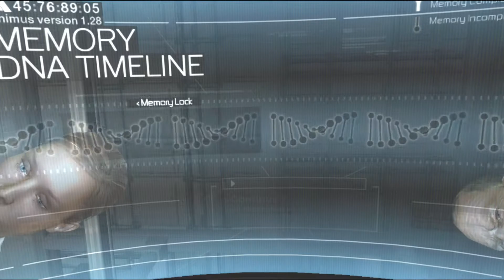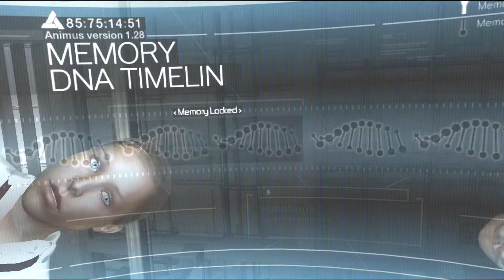Assassins Creed Playthrough Part 1 | The Beginning (Altair)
The Assassin's Creed series of video games is one of the most beloved series of the last decade, and with good reason. Experience the game that started it all as you take on the role of Altair, a cunning assassin who uses his incredible hand-to-hand combat skills, stealth and acrobatic abilities to assassinate powerful targets and steer the course of the holy wars.

Release Date:11/13/2007
Genre:Action / Adventure
Developer:Ubisoft Montreal
PC / Mac / PlayStation 3 system / Xbox 360